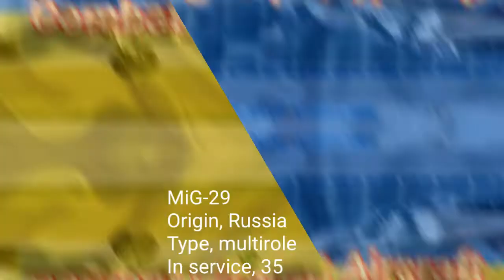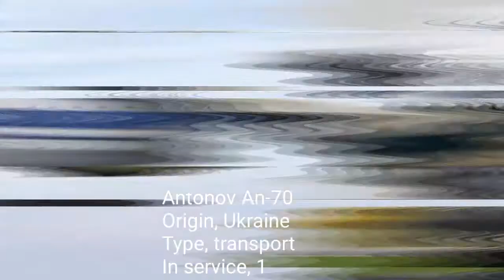Ukrainian🇺🇦 Air Force in 2021 || Повітряні Сили України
Ukrainian Air Force
Language
Watch
Edit
The Ukrainian Air Force (Ukrainian: Повітряні Сили України, Povitryani Syly Ukrayiny) is a part of the Armed Forces of Ukraine.[5] The Ukrainian Air Force headquarters is located in the city of Vinnytsia. When the Soviet Union dissolved in 1991, many aircraft were left on Ukrainian territory. Ever since, the Ukrainian Air Force has been downsizing and upgrading its forces. The main inventory of the air force still consists of Soviet-made aircraft. Currently 36,300 personnel and 144 aircraft are in service in the Ukrainian Air Force and Air Defense forces[6][7] but approximately only eighty aircraft are airworthy.[8] All ICBMs and strategic bombers have been taken out of service (some however were given to Russia).[9]

Ukrainian Air Force
Повітряні Сили України
Povitryani Syly Ukrayiny

Emblem of the Ukrainian Air Force
Active
1917–1921, 1992–present
Country
Ukraine
Type
Air force
Role
Aerial warfare
Size
45,000 personnel
Approx 125 aircraft [1]
Part of
Armed Forces of Ukraine
Headquarters
Vinnytsia
Anniversaries
6 August: Air Force Day [2]
Engagements
Ukrainian–Soviet War
Polish–Ukrainian War
War in Donbas [3]
Commanders
Commander
Serhiy Drozdov [4]
Insignia
Roundel

Fin flash

Flag

Aircraft flown
Attack
Su-24, Su-25
Fighter
MiG-29, Su-27
Helicopter
Mil Mi-8
Attack helicopter
Mil Mi-24
Reconnaissance
An-30, Su-24MR, Bayraktar TB2
Trainer
Aero L-39
Transport
Il-76, An-24, An-26, An-30, An-70
Since 1991's Ukrainian independence the air force has suffered from chronic underinvestment, leading to the bulk of its inventory becoming mothballed or otherwise becoming inoperable.[10] Despite this, Ukraine still possesses the world's 27th largest air force and the 7th largest air force in Europe, largely due to the ability of its domestic defense industry Ukroboronprom and its Antonov subsidiary to maintain its older aircraft.[11]

The Air Force participated in the war in Donbas,[3] but following the 5 September 2014 ceasefire, the Ukraine Air Force has been forbidden from carrying out missions in the contested areas of Donbas.[12]